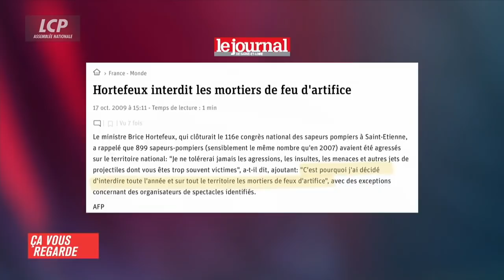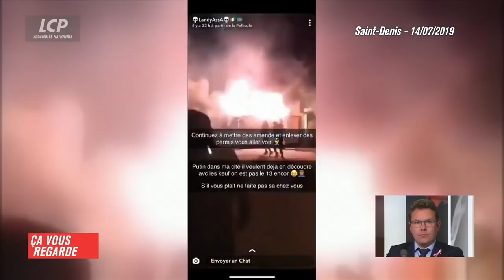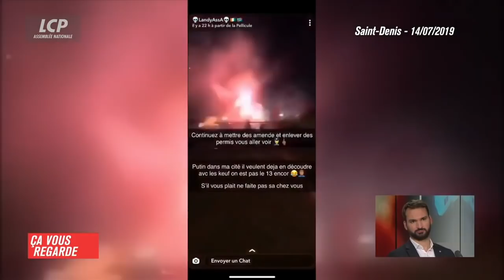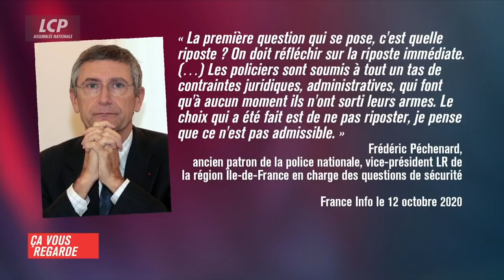UGO BERNALICIS INVITÉ DE "ÇA VOUS REGARDE" - POLICE DANS LES CITÉS : LA PAIX IMPOSSIBLE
Mardi 13 octobre, Ugo Bernalicis était l'invité de Myriam Encaoua sur LCP, dans l'émission "Ça vous regarde" pour débattre des questions des conditions de travail des policiers et de violences policières face à François Bersani (SGP Police), Thibault de Montbrial (avocat) et Guillaume Gouffier-Cha (député LREM).